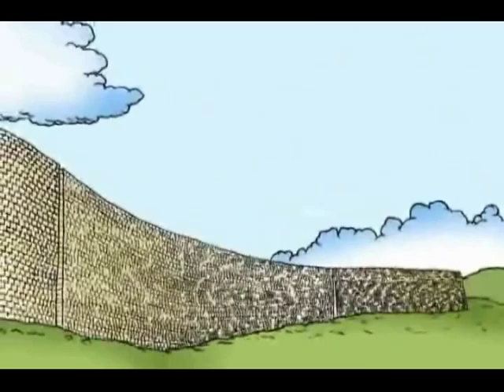CULTURAS PREINCAS 2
*Tiahuanaco grandes pastores.
  *Desarrollos regionales tardíos.
  *El gran oráculo de Pachacamac.
  *La leyenda de Naylamp.
  *Los Lambayeque grandes orfebres.
  *Chimú y su gran ciudad de Chan Chán.
  *Chinchas grandes mercaderes a grandes distancias.
  *Chachapoyas.
  *Los Señoríos  Aimaras grandes ganaderos.